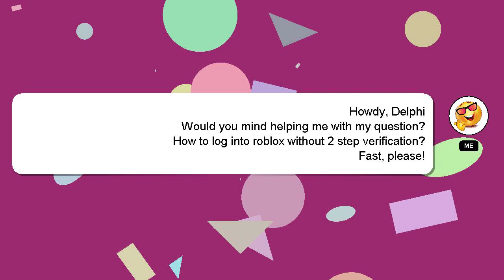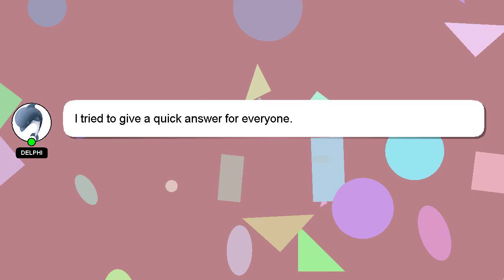How to log into roblox without 2 step verification?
A brief introduction of myself, Greetings, my name is Delphi. I can help you find the answers you are looking for. - How to log into roblox without 2 step verification?

I will express my appreciation for your answer by 'hearting' it.

*2 What we are experimenting :*